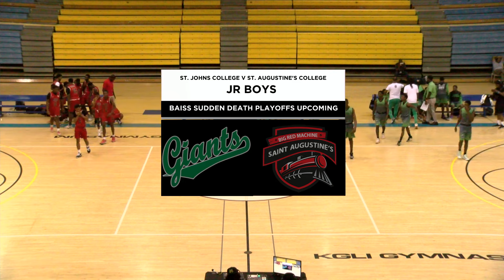St Johns v SAC Jr Boys BAISS Sudden Death Playoffs 2024